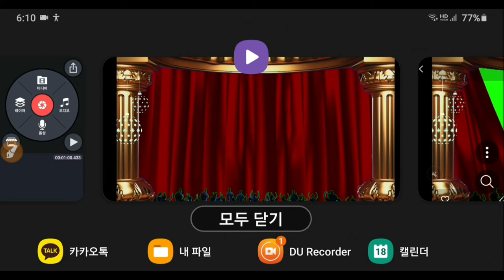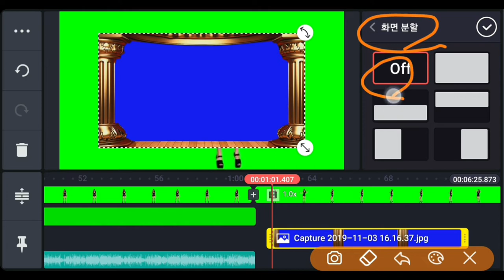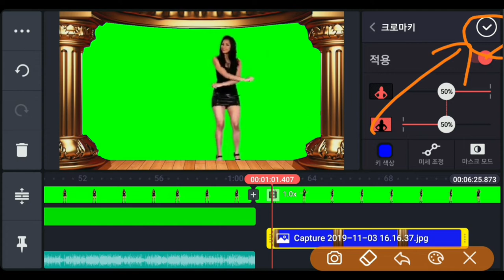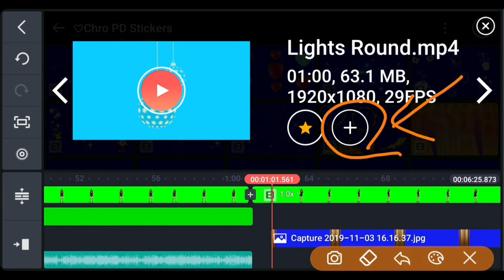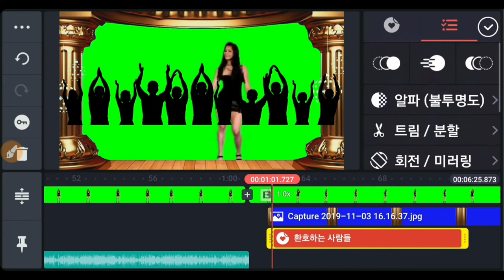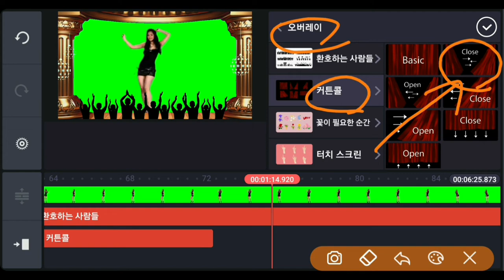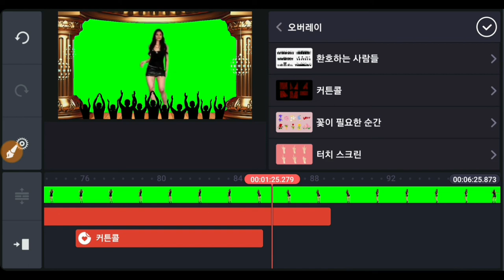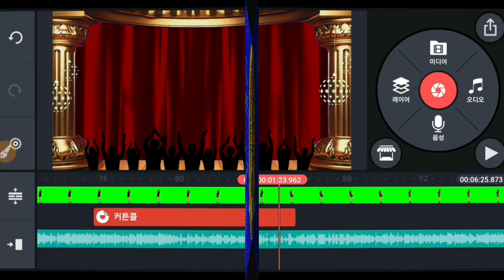KineMaster강좌 무대 커튼콜 무대 커튼열기무대 커튼닫기 키네마스터강좌 커텐열기 커텐닫기 무대커텐열기 무대커텐닫기 커튼열기 커튼닫기 Curtain Call Open Close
키네마스터강좌 KineMaster 강좌 무대 커튼콜 무대 커튼열기무대 커튼닫기 키네마스터 강좌 커텐열기 커텐닫기 무대커텐열기 무대커텐닫기 커튼열기 커튼닫기 Curtain Call Open Close  동영상제작 개인지도 연락처 카톡아이디 hail2u 석송 영상작가 SokSongLand 석송랜드 SokSong Land 강좌중심 채널 : Kinemaster PowerDirector Adobe Premiere 스마트폰 관리 카톡사용법 유튜브구독자늘리기 유튜브수익창출 유튜브채널 홍보 채널아트제작  유튜브채널관리 키네마스터 파워디렉터 프리미어 키네마스터강좌 파워디렉터강좌 프리미어강좌 유튜브강좌 카톡강좌 노래동영상 여행동영상  석송키네마스터강좌목록 석송파워디렉터강좌목록 석송ict강좌목록 석송ict강좌 석송국내여행목록 석송해외여행목록 석송국내여행 석송해외여행 석송음악동영상 석송음악동영상목록 석송시동영상 석송시동영상목록